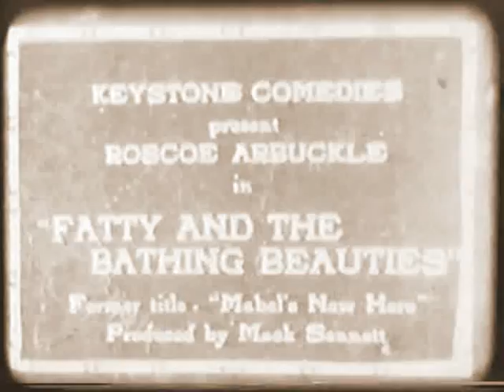MABEL'S NEW HERO (1913) -- Roscoe Arbuckle, Mabel Normand, Mack Sennett, Charles Avery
MABEL'S NEW HERO
Keystone-Mutual 1 reel, rel. Aug. 28, 1913 (The Balloon) dir. Mack Sennett cast: Mabel Normand, Roscoe Arbuckle, Charles Avery, Edgar Kennedy finished: 8/2/1913